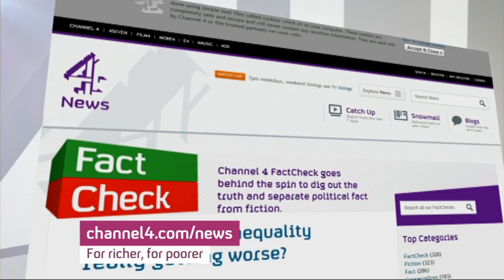Archbishop John Sentamu on inequality | Channel 4 News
The Archbishop of York says the greatest evil facing Britain today is economic inequality. In a new book, John Sentamu accuses the government of abandoning the country's poorest and most vulnerable people - while the rich have got even richer.